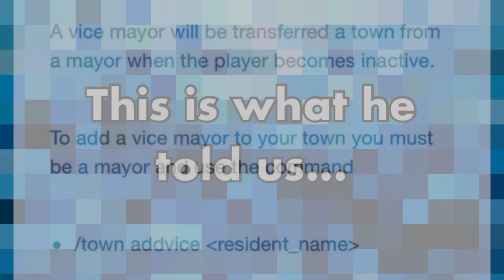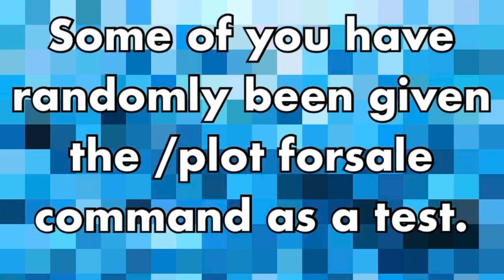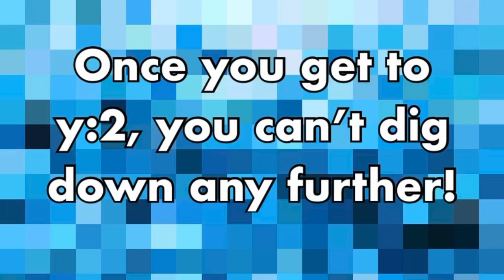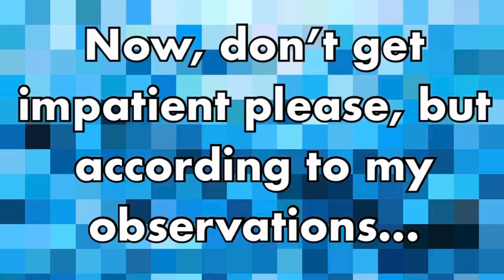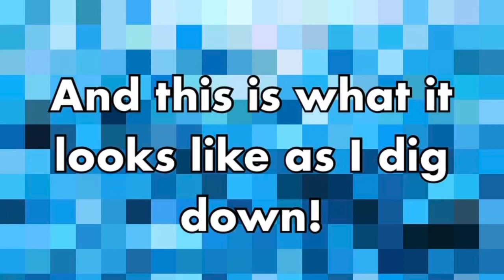How to make a Glitched Plot in Builder Buddies | Discovered by Elder Termite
Hi everyone!  If you want to learn more about this glitch and its discovery, check out this detailed video by Elder Termite

Also I’M SO EXCITED FOR VICE MAYOR AND SELLING PLOTS YAYAYAYAYAY   Hopefully after a test/beta period, Xavier will agree to let everyone sell plots!  We’ll see what happens!  🙏